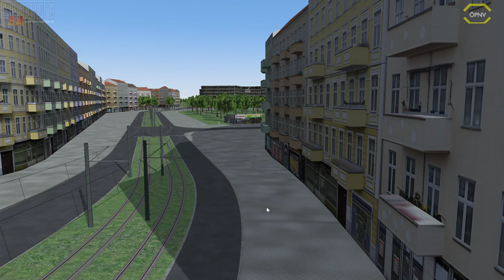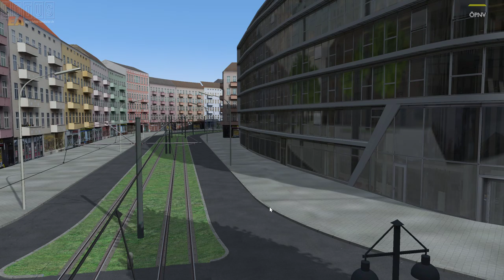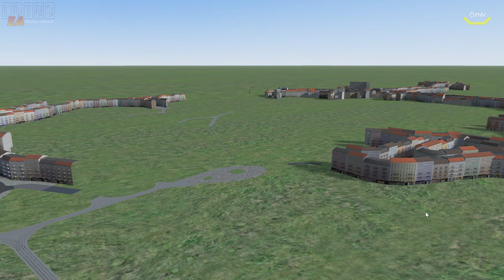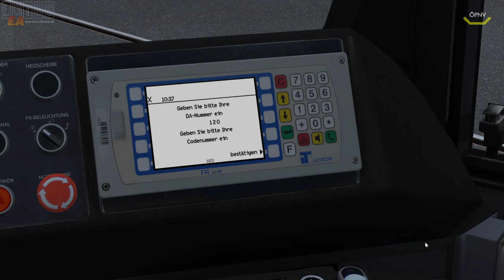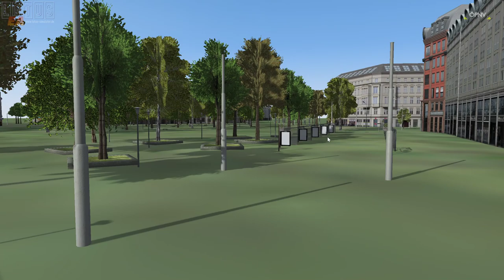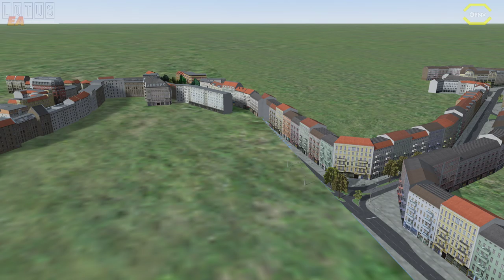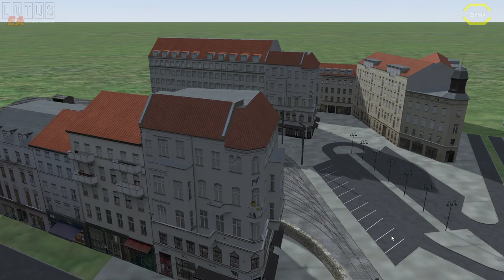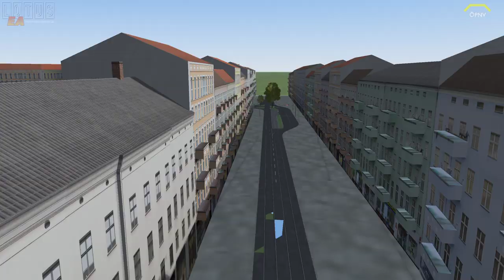LOTUS #109 Finkenburg Update *PC/HD/60FPS/DE*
► CPU: Intel Core i5 4690
► Mainboard: ASUSTek H81M-C
► Arbeitsspeicher: 16 GB G.Skill
► Grafikkarte: NVIDIA GTX 1080
► Monitor: U28E590 4K Monitor
► Lenkrad: Logitech G29
► Kopfhörer: Sennheiser TR175
► Mikrofon: Auna MIC